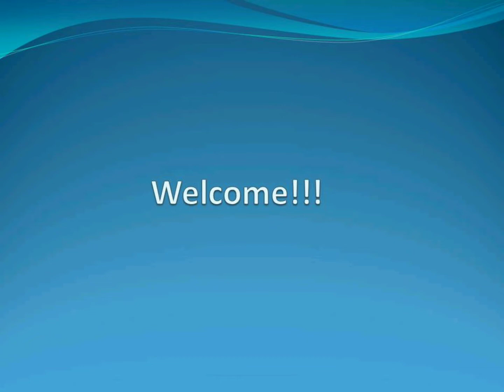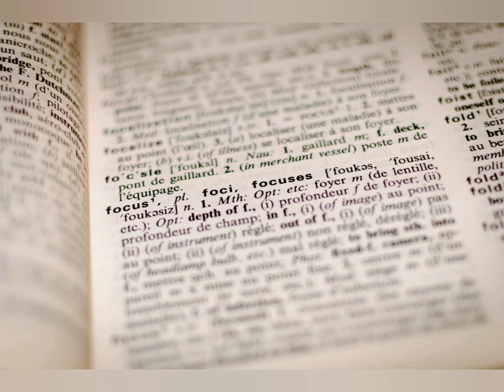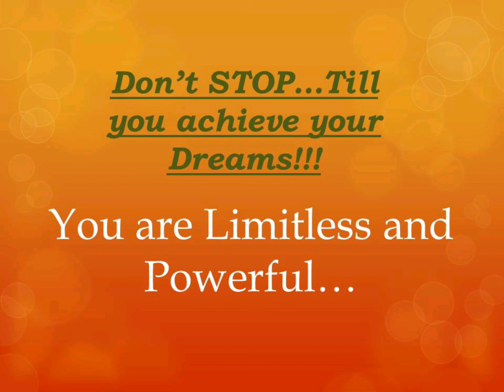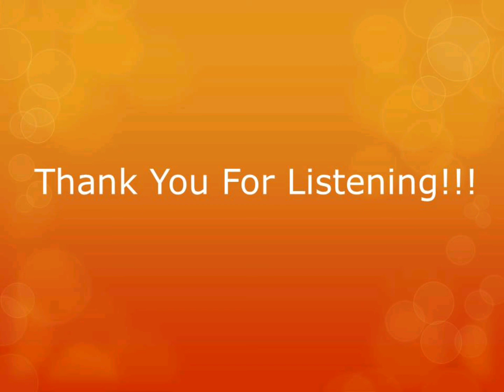Binaural Beats | Increase Focus | 432Hz Music| Study Music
I am out with another powerful Binaural Beats music to increase your Focus/Concentration. For all the students, professionals out there listen to it after waking up or before any exam/interview.

Listen to the music with your headphones for more desired effect.

Do not listen to this music whilst driving or handling heavy machinery.

This will encourage me to make better quality videos.